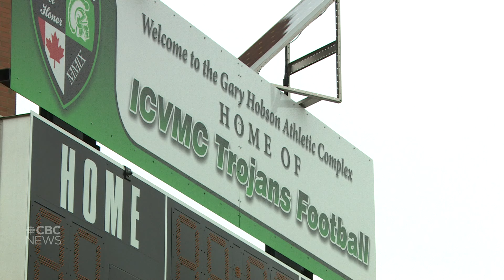Former Winnipeg high school football coach sentenced to 20 years for sexually abusing players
Kelsey McKay, a former Winnipeg high school football coach who pleaded guilty to sexually abusing nine players has been sentenced to 20 years in prison.